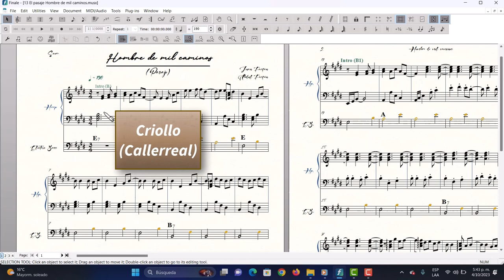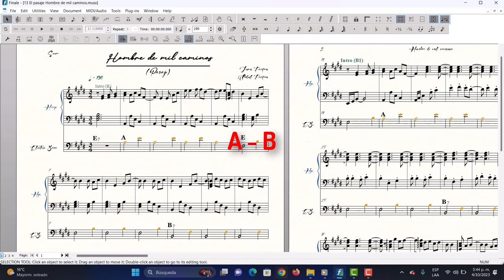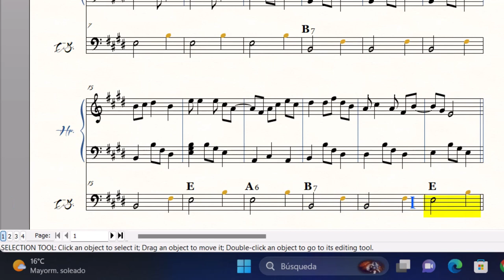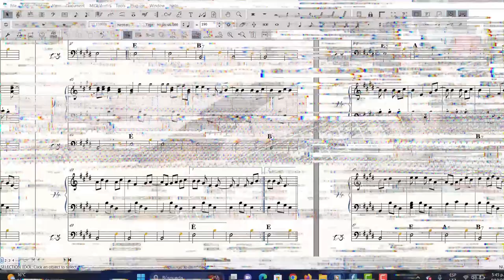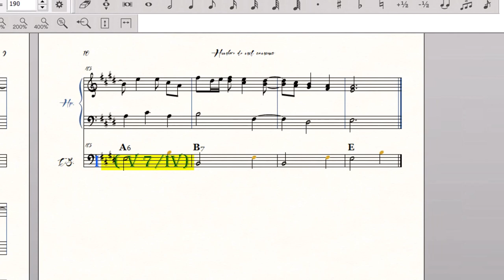13-1 Pasaje criollo.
El pasaje es la modalidad romántica y sentimental por excelencia en el folclor llanero. Aquí se pueden identificar unas subdivisiones como el Vals pasaje (Cadenciosa y lenta) El pasaje criollo y el pasaje estilizado. En algunas ocasiones nos podemos encontrar con pasajes de tempo más rápido que suelen denominarse como "Pasaje golpe"